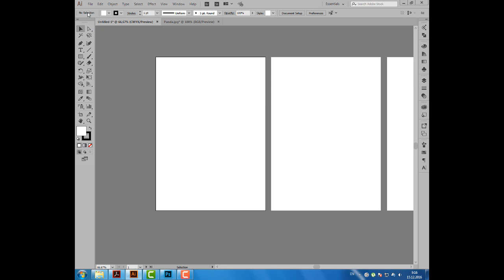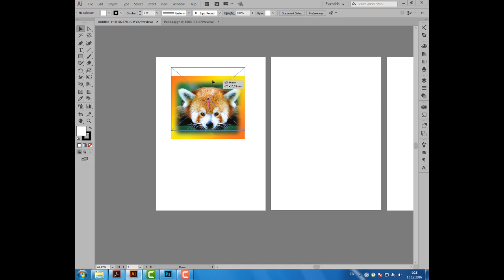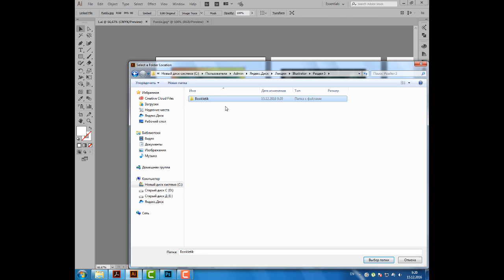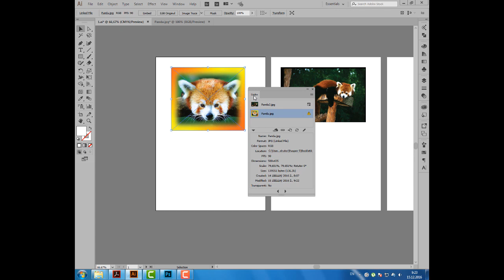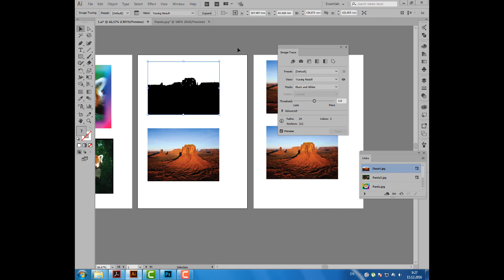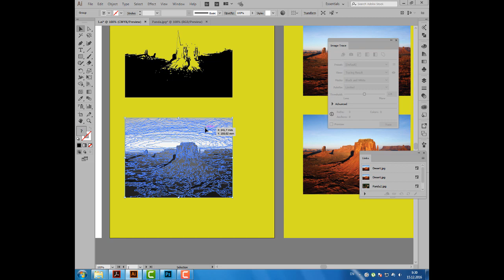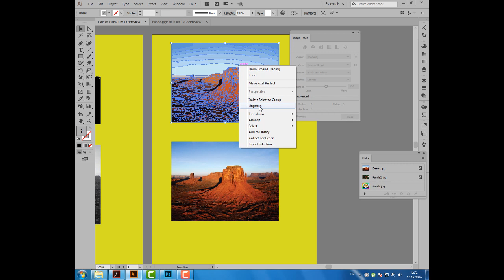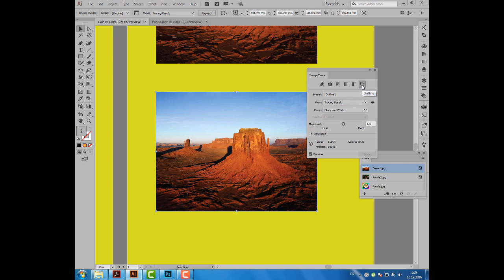Уроки Иллюстратора. Adobe Illustrator. Урок 26. Трассировка Растрового изображения. Tracing.